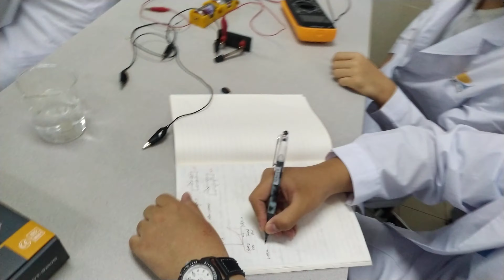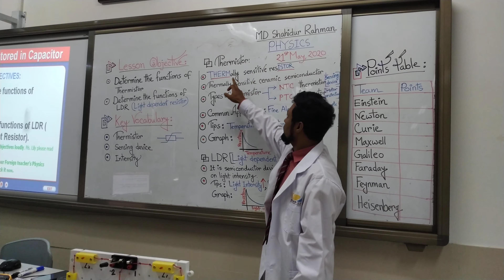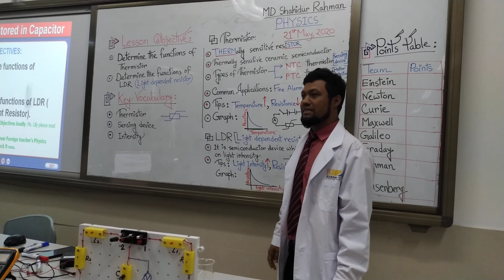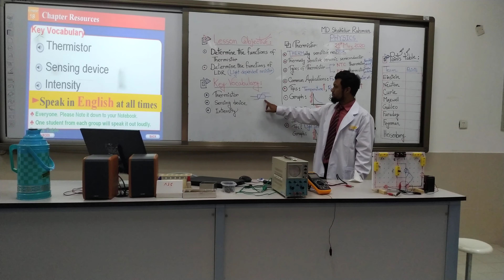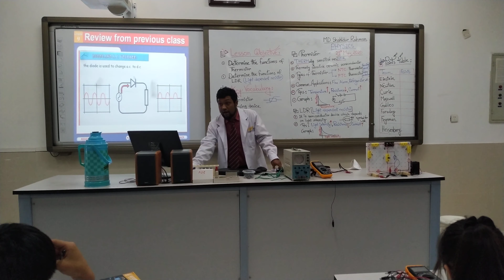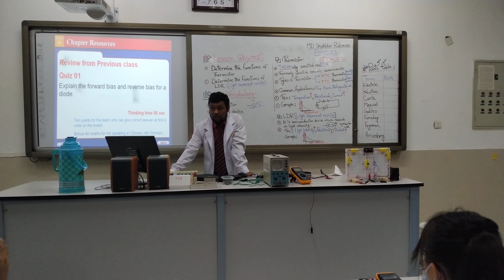Thermistor Part 01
International Course Center, Gaoxin Xi'an No.1 International School & college, Xi'an, Shanghai, China. 21st May 2020.
Foundation class for Chinese students age 16 years.